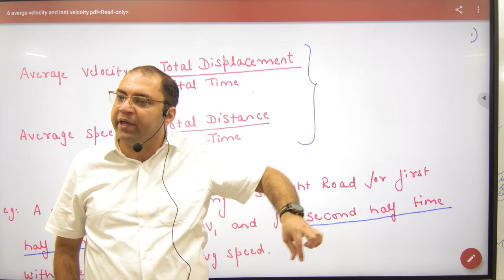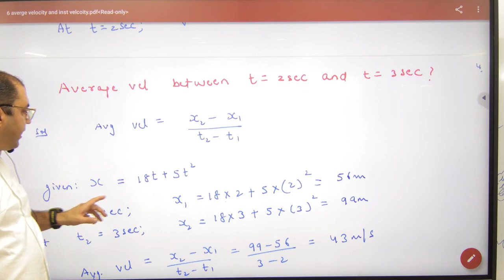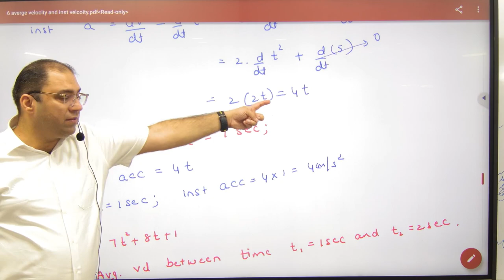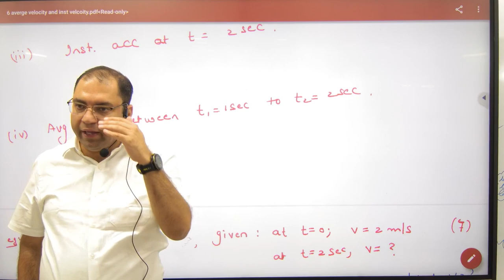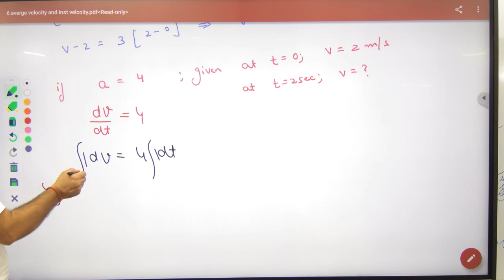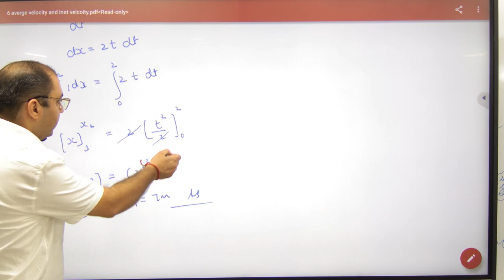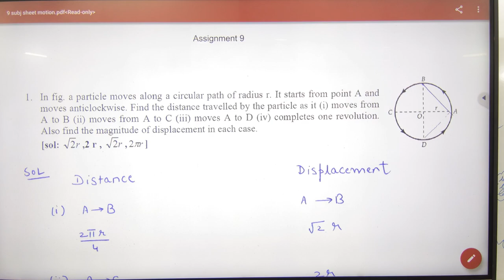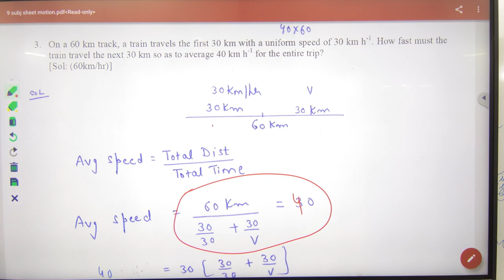22 Average velocity